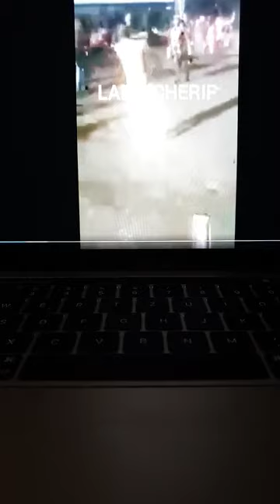CASSEMENT DE PAPOS : La Guepe, Soro, AMIRAL BLINDE Devoile Ici